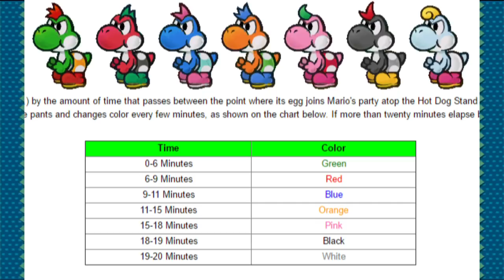Let's Play Paper Mario Thousand Year Door - #18 - Leafeon Joined De Party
Zoveel battle's ik denk dat we hulp nodig hebben

Special Thanks naar:
Eric: Mumé
Leroy: LeroyG
Erwin: ErWiier